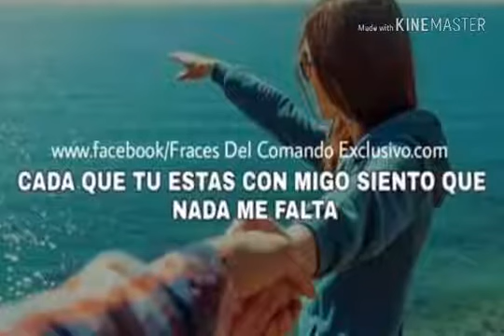el griego v1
alan Jesús posada